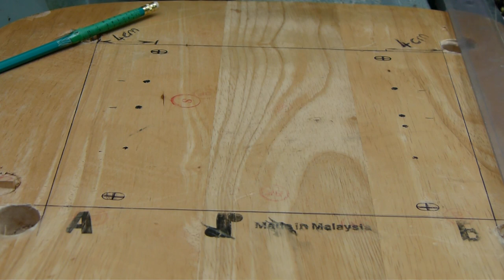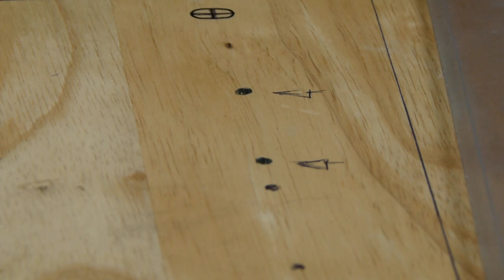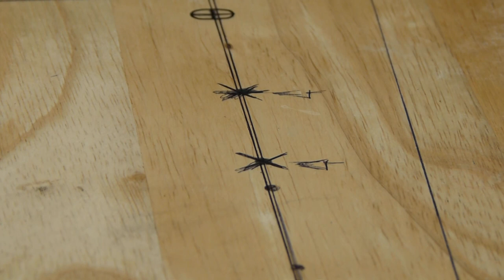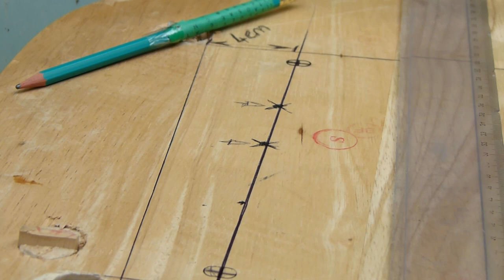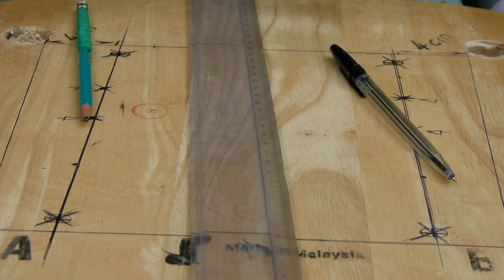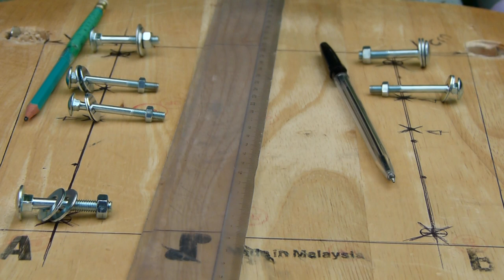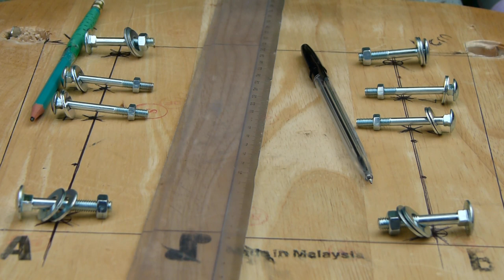DIY - LA BRIKOL (ep 7) : Permaculture - Permacultura - Permakultura